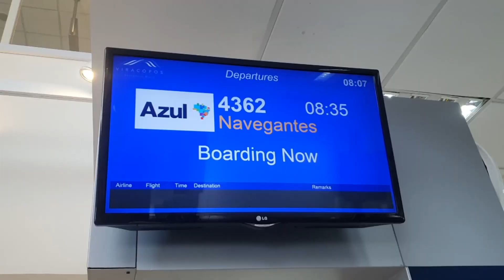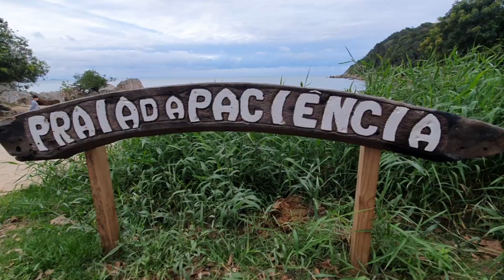BETO CARRERO | Como é o melhor parque de diversões do Brasil? Vlog do Beto Carrero World com dicas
Olá! Bem vindos ao ComCria, neste vlog eu levo vocês para o incrível BETO CARRERO WORLD, o maior parque temático de diversões da América Latina, o parque de diversões mais importante da América do Sul, um dos 20 melhores parques de diversões do mundo! São mais de 100 atrações espalhadas em mais de 14 milhões de metros quadrados. O Parque Temático Beto Carrero World, está localizado no município de Penha em Santa Catarina.

Neste Vlog eu mostro para vocês os principais brinquedos do Beto Carrero como a montanha russa STAR MOUNTAIN e a montanh russa FIREWHIP, levo vocês para a BIG TOWER, MADASGASCAR CRAZY RIVER, HOT WHEELS KART RACING, mostro para vocês os melhores shows em parques de diversões do BETO CARRERO como os shows ACQUA, SONHO DO COWBOY, MADAGASCAR CIRCUS, EXCALIBUR SHOW e o incrível show na parte do HOT WHEELS, que na minha opinião é um dos 3 melhores shows do mundo em parques de diversões o EPIC SHOW no HOT WHEELS! Também recomendo o passeio na Ferrovia Dino Magic e o Zoológico.

Vem comigo que neste vlog você vai conhecer não somente as melhores e maiores atrações do Beto Carrero world, mas também vai conhecer um pouco da cidade incrível de Penha e suas atrações como a praia do Cascalho e o mirante Morro da Vigia.

O Parque Beto Carrero World foi inaugurado em 28 de dezembro de 1991, pelo seu idealizador João Batista Sérgio Murad, mais conhecido como Beto Carrero.

De lá pra cá o parque ficou cada vez mais famoso e equipado, contando com 6 montanhas russas, shows temáticos de padrão internacional, zoológico e brinquedos dos mais variados e para todas as idades!

O horário de visitação do parque é de 9h às 17h, funcionando de quinta à domingo durante o ano e todos os dias nos meses de férias.

Os valores de acesso variam de acordo com a época do ano, da quantidade de pessoas que vão e da quantidade de dias que você terá.

Também vou mostrar onde se hospedar em Penha. Nós ficasmos na pousada Angel pra reservar com desconto é só clicar no link abaixo e fazer sua reserva.

Vamos falar sobre os Ingressos:

Os ingressos do Beto Carrero World podem ser de um ou dois dias, além da possibilidade do Passaporte Beto Carrero anual. É possível até mesmo visitar o parque sem pagar nada, com ingressos gratuitos! Avalie qual opção de ingresso do Beto Carrero se encaixa melhor no seu perfil de visitante. Assim será possível economizar e, claro, curtir ao máximo a sua visita!